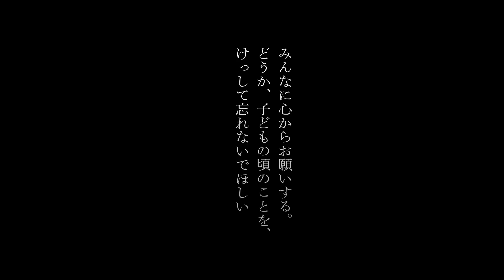ミシェル・ゴンドリーの自伝的青春ストーリー！アメリのオドレイ・トトゥも出演！『グッバイ、サマー』予告篇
『エターナル・サンシャイン』『恋愛睡眠のすすめ』『僕らのミライへ逆回転』など、独特の世界観で絶大な支持を得る映画監督・ミシェル・ゴンドリーの最新作『グッバイ、サマー』予告篇。14歳の少年二人が自作の“動くログハウス”に乗って繰り広げるロードムービー！また、『アメリ』のオドレイ・トトゥも、主人公の母親役で出演。

‹ストーリー›
14歳。子供でもない、大人でもない狭間の時期。画家を目指すダニエルは沢山の悩みを抱えていた。中学生になっても女の子のような容姿で、クラスメイトからミクロ（チビ）と呼ばれて馬鹿にされており、恋するローラにはまったく相手にされていない。おまけに 母親は過干渉で、兄貴は暴力的なパンク野郎だ。誰も本当の自分を理解してくれない……。そんなある日、ダニエルのクラスに変わり者の転校生がやってくる。名前はテオ。目立ちたがり屋で、自分でカス?マイズした奇妙な自転車を乗り回し、趣味の機械いじりのせいでガソリンの匂いを漂わせている。周囲から浮いた存在のダニエルとテオは意気投合し、やがて親友になっていく。学校や家族、そして仲間達、みんなが二人を枠にはめて管理しようとしてくる。息苦しくうんざりするような毎日を脱出するため、彼らは“ある計画”を考え付く。それは、スクラップを集めて自分たちで〝夢の車〟を作り、夏休みに旅に出ることだった。

出演：アンジュ・?ルジャン／テオフィル・バケ／オドレイ・トトゥ『アメリ』
監督・脚本：ミシェル・ゴンドリー、製作：ジョルジュ・ベルマン、
2015 年／フランス／104 分／DCP／原題：Microbe et Gasoil
日本語字幕：星加久実 cPartizan Films- Studiocanal 2015
配給：トランスフォーマー 宣伝：ミラクルヴォイス